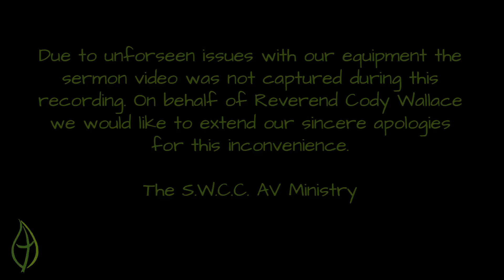Special Message: Luke 7:36-50 - Rev. C.A. Wallace (10-04-2015)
Southwest Community Church presents "Special Message: Luke 7:36-50" - Rev. C.A. Wallace

Sermon Title: "Special Message: Luke 7:36-50"
Speaker: Rev. C.A. Wallace
Location: Southwest Community Church - Miami, FL
Date Recorded: Sunday, October 4th, 2015
Southwest Community Church is licensed to use all the following songs performed under CCLI: 663271. We do not own the Copy rights to any of the following music performed and do not profit from said music.